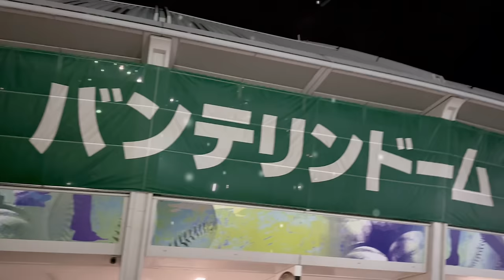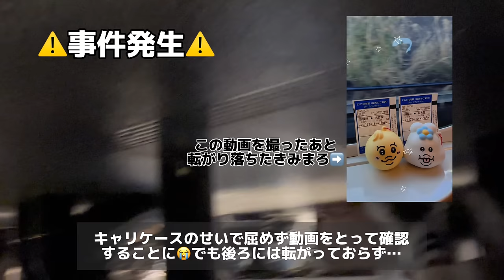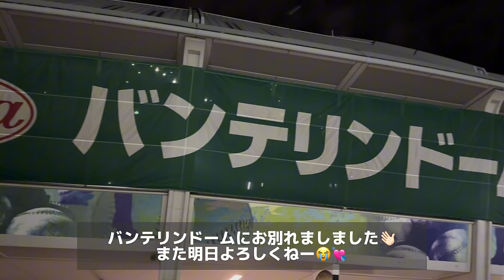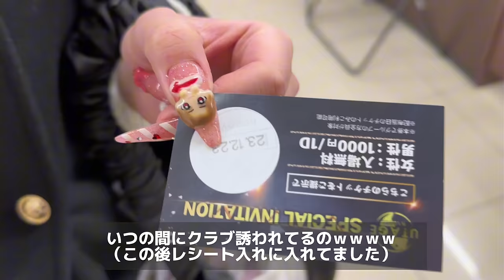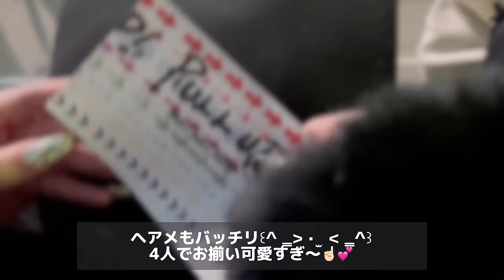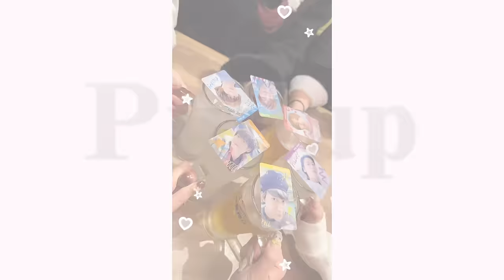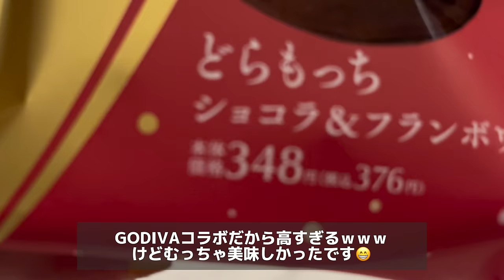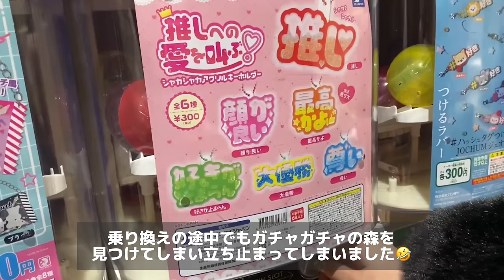【現場Vlog】Hey! Say! JUMP Pullup in名古屋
Hey! Say! JUMP LIVETOUR2023 Pullup
名古屋のツアーVlogになります⭐️

୨୧┈┈┈┈┈┈┈┈┈┈┈┈┈┈┈┈┈┈୨୧

【主な出演人物】
🧡なこ (有岡担･このYouTubeの主)
💚たに (薮担･ツアーを固定で回ってる相方)
❤️めろ (山田担･行動を共にする愉快な仲間)
💛なあ (八乙女担･行動を共にする愉快な仲間)
❤️ゆな (山田担･LIVE後合致友達)
💙ふうちゃん(伊野尾担･2日目の帰宅組)
💜こっちゃん (髙木担･2日目の帰宅組)

୨୧┈┈┈┈┈┈┈┈┈┈┈┈┈┈┈┈┈┈୨୧

00:17 メンテ･準備
01:38 事件発生❶
00:57 🌟名古屋1日目
03:01 ヘアメ
03:08 🗣🧡💚❤️(💛)
(愉快なヘアメのお姉さんたちとのトーク)
03:32 🗣🧡💚
(モジパ組み立て)
04:13 会場
04:57 🗣🧡💛❤️❤️💚
（帰宅仲間紹介）
05:24 🗣🧡💛❤️❤️💚
(正解者自担と結婚💍気温当てクイズ)
06:18 🗣🧡💛❤️💚
(ヒューヒュー選手権①)
07:19 KP🍻
08:45 事件発生❷
08:57 ホテル
09:47 🌟名古屋2日目
10:33 会場
10:49 🗣❤️❤️(🧡💚💛)
(ヒューヒュー選手権②)
11:08🗣🧡❤️❤️💛💙💜
(帰宅)
12:21 🗣🧡❤️💚💙(💛💜)
(なこの女ランキング)
13:02 KP🍻
13:19 🗣🧡❤️💛💚💙💜
(餃子)
13:40 🗣🧡❤️💛💚💙💜
(バイバイ〜ヲタクごっこ)
14:24 ホテル
14:41 🗣🧡💚❤️💛
(購入スイーツ紹介)
16:59 🗣🧡💚❤️💛
(ネガファイコール)
17:53 🌟名古屋3日目
17:53 🗣🧡💚
(寝起きでボケてる＆声ガラガラ)
18:23 矢場とん
19:10 ガチャガチャ
19:43 事件発生❸
20:00 なあめろとバイバイ

୨୧┈┈┈┈┈┈┈┈┈┈┈┈┈┈┈┈┈┈୨୧

୨୧┈┈┈┈┈┈┈┈┈┈┈┈┈┈┈┈┈┈୨୧

その他SNSも宜しければチェックお願いします💘

୨୧┈┈┈┈┈┈┈┈┈┈┈┈┈┈┈┈┈┈୨୧

次回もよろしくお願い致します！